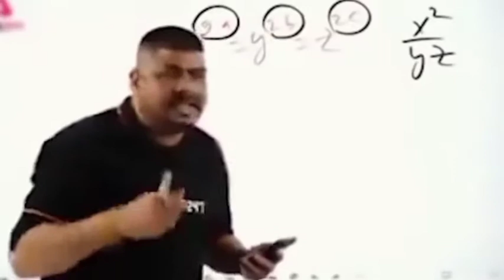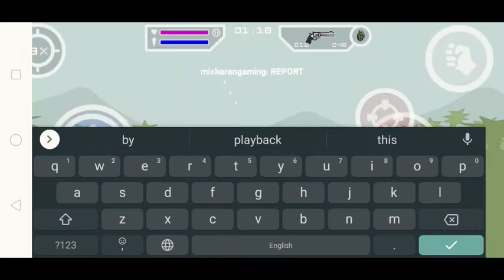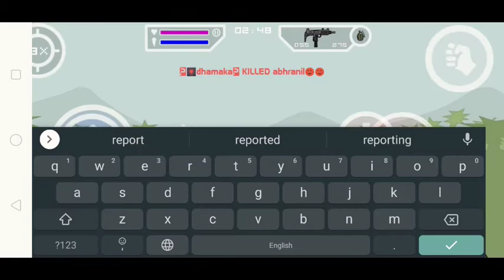mini militia ke hackers 🤯. this game is no more now..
if u got video informative b